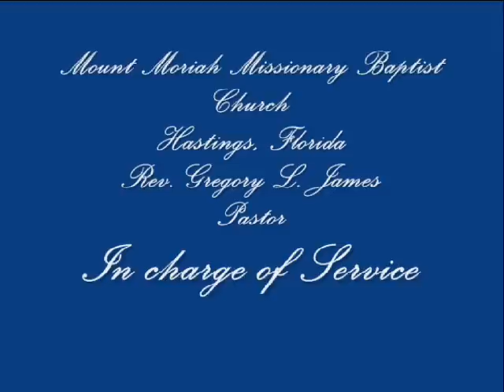Homecoming Celebration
New Mt. Moriah Christian Ministry
676 Christopher Street
St. Augustine, Florida 32084